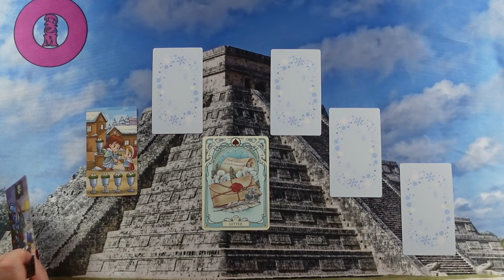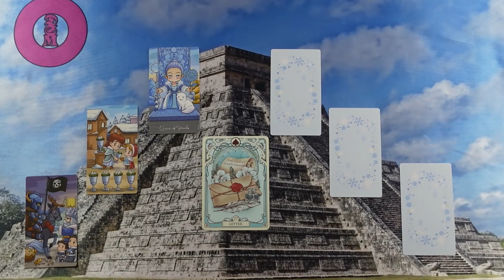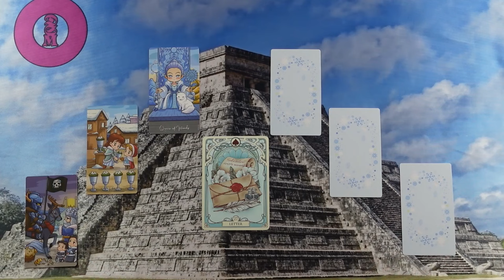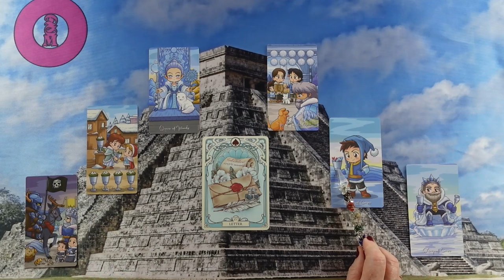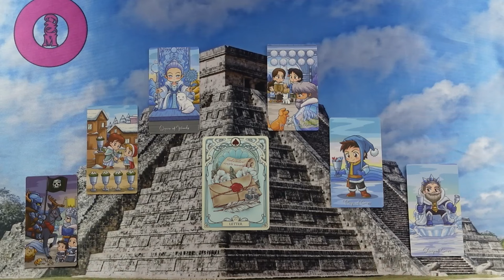Az ő következő lépése - Mit fog tenni?